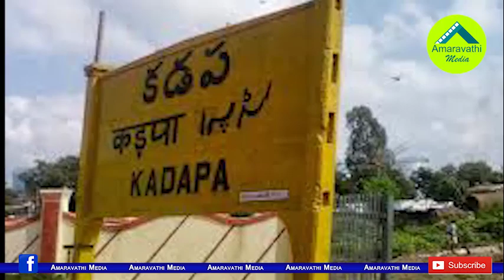వైసీపీలోకి సతీష్ రెడ్డి..పులివెందులలో టీడీపీ వాష్ అవుట్| Pulivendula Satish Reddy to Join YSRCP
Pulivendula TDP Senior Leader, CM YS Jagan Opponent Satish Reddy Preparing to join YSRCP. He Resigned to the TDP and Likely to Join hands with YS Jagan Soon.